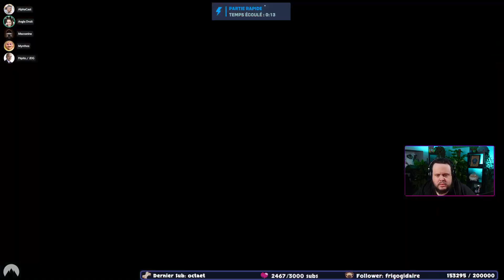L'HUMILIATION... Overwatch 1/2